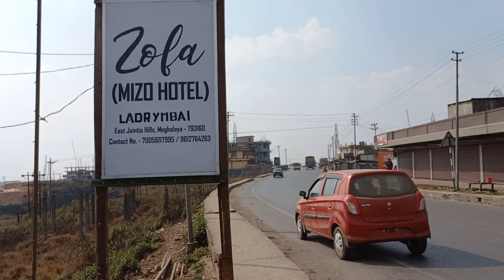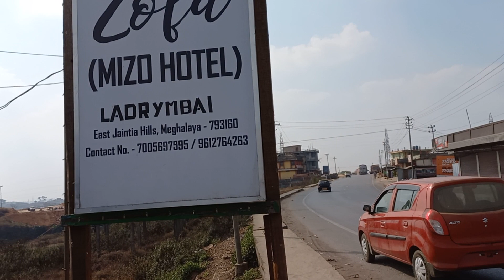Bawngsa| vawksahro le changal hme le hmebut